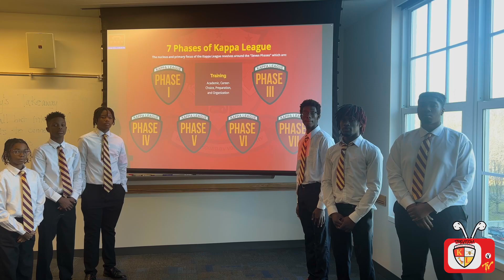Trenton Kappa League - We Are The Dream HD 1080p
learn how Kappa League TV, like Big Brothers Big Sisters, is a mentorship program that gives excellent HBCU advice to mentor. Kappa Alpha Psi supports mentors and is one of the top mentoring programs for African Americans. We also support our HBCUs (historically black colleges and universities). HBCU represents colleges like Howard University, Morehouse College, Hampton University, etc. In the southern part of the United States, there are HBCUs in Texas, Florida, NC, and many other states. You can find a listing at the HBCU college fair or on the HBCU common app. Find more HBCU at the African American History Museum, DC. You can get African American Museum tickets and find African American museum DC hours Also, Suppose you're a mentee (mentee meaning working with a mentor) looking for college funding. In that case, you can check student loan gov, fed student aid login, USC scholarships, college board scholarships, or Google college scholarships 2020.
You'll find lots of information. Kappa Alpha Psi Fraternity's Kappa League mentorship program in the Los Angeles area leads the largest group of African American students and mentees, meaning good things. Just scroll over and press the Kappa League Icon in the lower right-hand portion of the screen. That's it! Geographical Information Systems allows us to track the movement of people and goods across the planet. It is key to understanding the global economy. Kappa Alpha Psi brothers mentor their Kappa Leaguers to develop skills for their future.